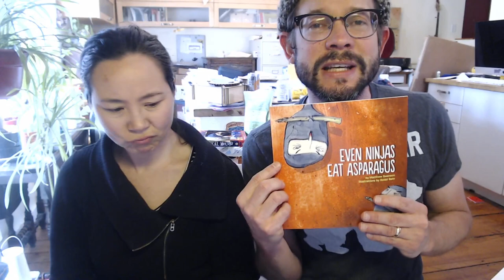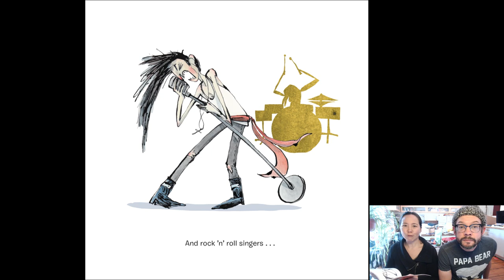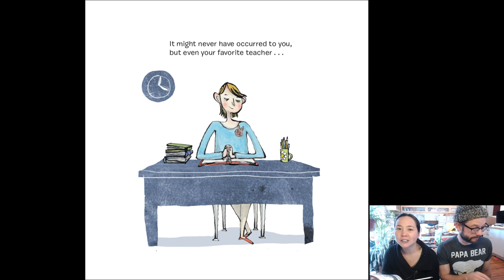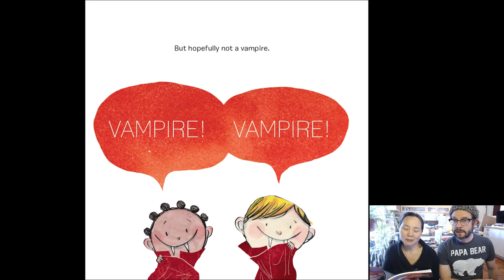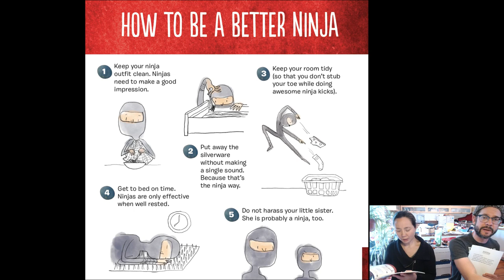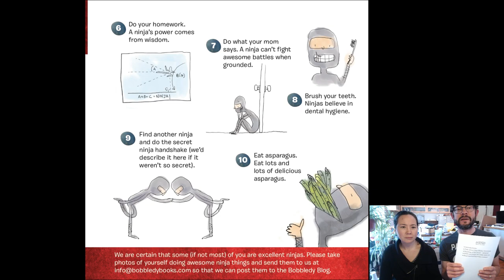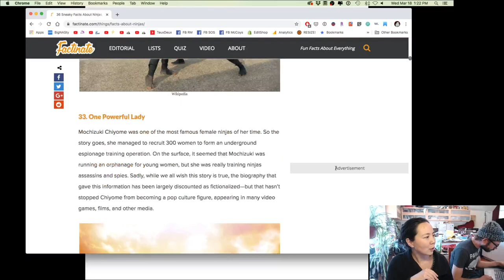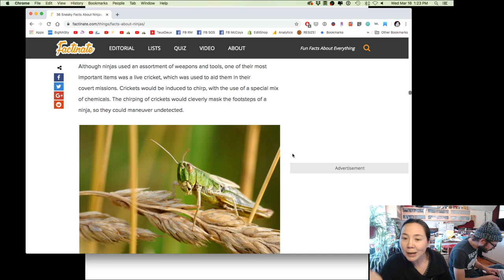R&M Read Even Ninjas Eat Asparagus